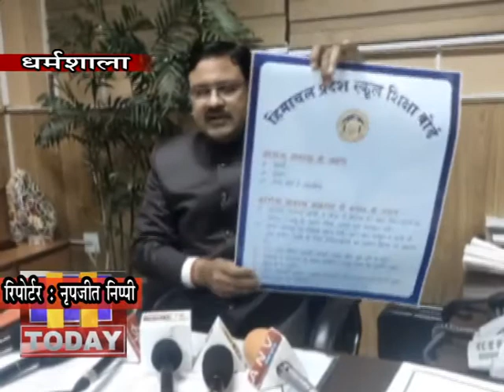23 march n10 हानिकारक रसायनों से मुक्त हैंड सेनेटाइजर की तकनीक विकसित कर बाजार में उतारने की तैयारी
कोरोना वायरस के हमले के बीच सीएसआईआर.हिमालय जैवसंपदा प्रौद्योगिकी संस्थान ;आईएचबीटीद्ध पालमपुर ने हानिकारक रसायनों से मुक्त हैंड सेनेटाइजर की तकनीक विकसित कर इसे बाजार में उतारने की तैयारी कर ली है। सीएसआईआर की प्रमाणिकता वाला यह हैंड सेनेटाइजर निश्चित तौर पर जनता के लिए लाभदायक साबित होगा। इस समय जब पूरी दुनिया हर चीज की खरीददारी में पूरी सजगता बरत रही है। यह उत्पाद काफी अहम माना जा रहा है। कोरोना वायरस के खिलाफ निवारक उपाय और राष्ट्रीय बाजार में बेचे जा रही कई नकली सामग्रियों की खबरों के बीच वास्तविक उत्पाद की मांग में मौजूदा वृद्धि को देखते हुए पालमपुर स्थित हिमालय जैवसंपदा प्रौद्योगिकी संस्थान ने हैंड सेनेटाइजर तैयार किया है। सीएसआईआर.आईएचबीटीए द्वारा विकसित किए गए इस उत्पाद में प्राकृतिक गंधए सक्रिय चाय घटक और एल्कोहल की मात्रा विश्व स्वास्थ्य संगठन के दिशा.निर्देशों के अनुसार शामिल है।